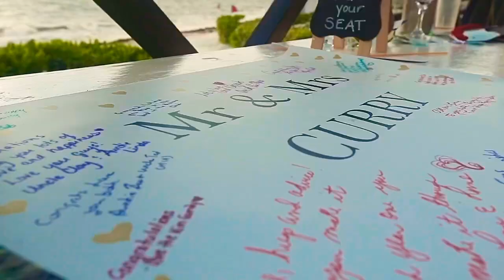Sage Bagan Greg Curry Wedding (Highlights) Now Sapphire Riviera Cancun Mexico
Beautiful Wedding at Now Sapphire, Mexico baganforsomecurry now sapphire riviera cancun wedding

Video by Santiago Gabay Photography